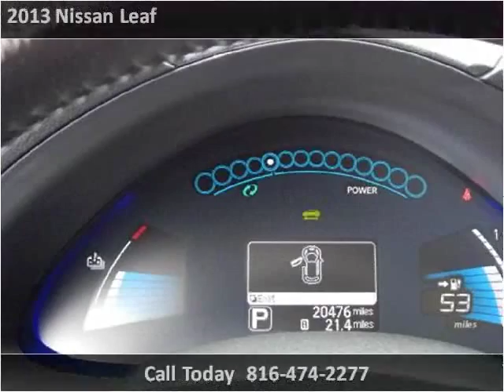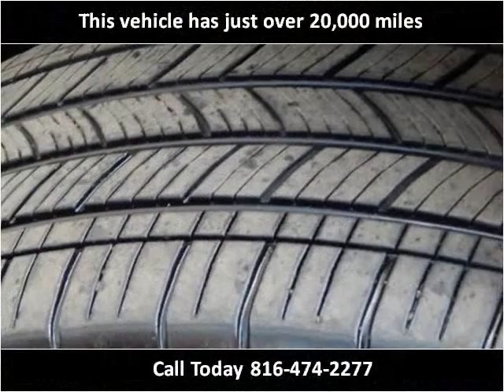2013 Nissan Leaf Used Cars North Kansas City MO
This 2013 Nissan Leaf is available from ARC Auto Store.